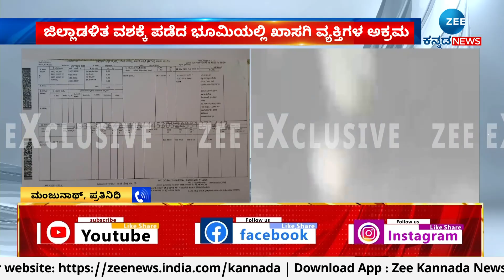Government Property collections | ಜಿಲ್ಲಾಡಳಿತ ವಶಕ್ಕೆ ಪಡೆದ ಭೂಮಿಯಲ್ಲಿ ಖಾಸಗಿ ವ್ಯಕ್ತಿಗಳ ಅಕ್ರಮ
ಸರ್ಕಾರಿ ಜಾಗದಲ್ಲಿ ನಡೀತಿದೆ ಕಟ್ಟಡಗಳ ತ್ಯಾಜ್ಯ ಸಂಗ್ರಹ
2020ರಿಂದಲೂ ಕಟ್ಟಡ ತ್ಯಾಜ್ಯ ಸಂಗ್ರಹ ಮಾಡ್ತಿರುವ ಖಾಸಗಿ ವ್ಯಕ್ತಿಗಳು
ಕಟ್ಟಡ ತ್ಯಾಜ್ಯ ಸಂಗ್ರಹ ಮಾಡುತ್ತಿದ್ರೂ ಕ್ಯಾರೆ ಎನ್ನದೆ ಕುಳಿತಿದ್ದ ಜಿಲ್ಲಾಡಳಿತ